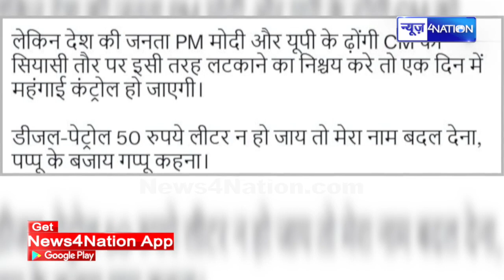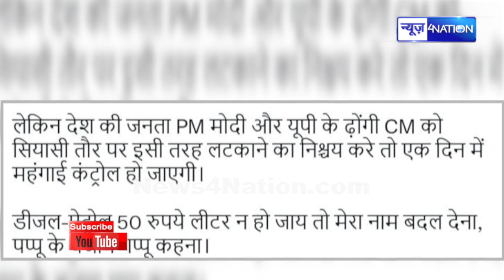Pappu Yadav का बड़ा बयान, हम अपना नाम बदल देंगे | News4Nation